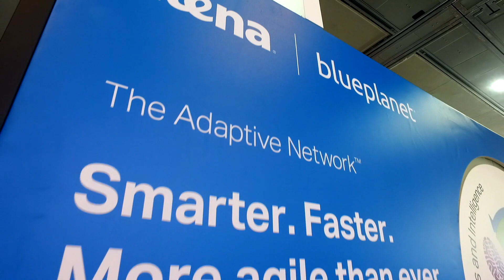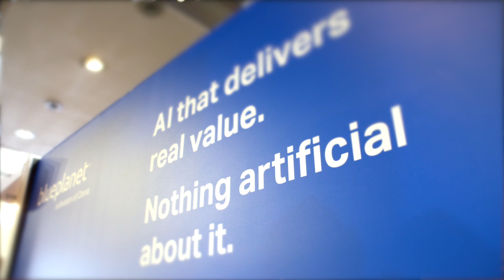Where are we at with service provider network automation?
What is the status of service providers' network automation? This was the question posed to Kailem Anderson, Vice President, Portfolio & Engineering at Blue Planet who was quick to point out that network automation was the key enabler for any digital transformation. Saving money and de-risking the business are key objectives of any automation process but the benefits come from being able to launch new services quickly to generate revenues. In this interview, Kailem also outlines the three key trends that are absolutely critical for the service provider to adopt automation successfully.

Featuring Kailem Anderson, Vice President, Portfolio & Engineering
Blue Planet, a division of Ciena

Filmed at Digital Transformation World 2019, Barcelona, Spain

Related Resources: Intelligent Automation: Driving Digital Transformation for Service Providers